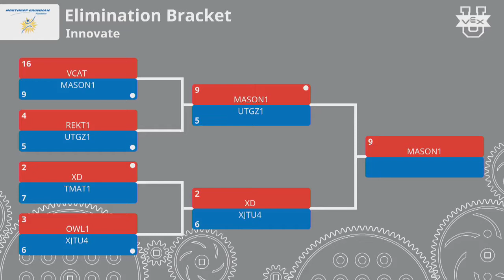2018 VEXU Innovate SF2-1 - XD vs XJTU4 - 81 to 104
VEX Worlds 2018 - VRC U - Innovate Division - Semi Finals Match 2-1

Red - Score 81:
XD (XD Robotics, XD Robotics, Tauranga, New Zealand)
||  Innovate Rank:2 . Wins:10 . Loses:0 . WP:20 . AP:70 . SP:514

Blue - Score 104:
XJTU4 (XJTU TEAM4, Xi&#039;an Jiao Tong University, Xi&#039;an, China)
||  Innovate Rank:6 . Wins:8 . Loses:2 . WP:16 . AP:80 . SP:573